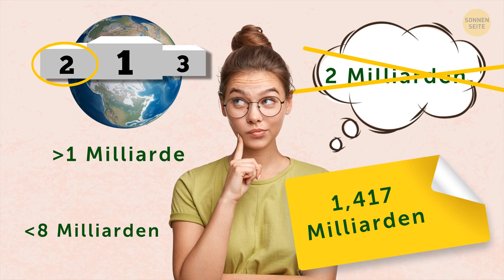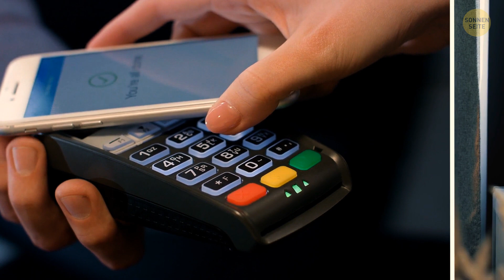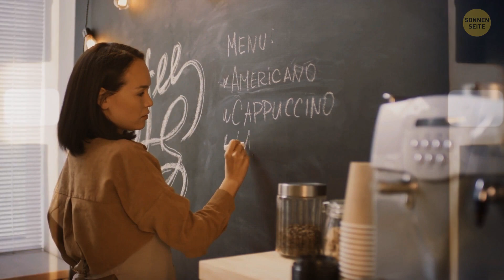Geistige Fallen, denen du entkommen kannst, wenn du sie kennst